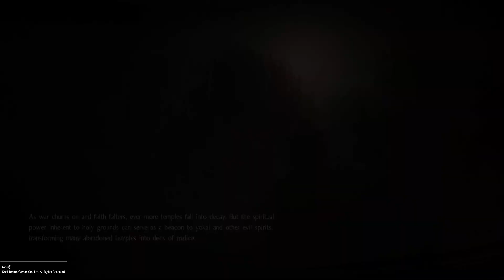Nioh part 39 - Leveling and Fail's - ( no commentary )